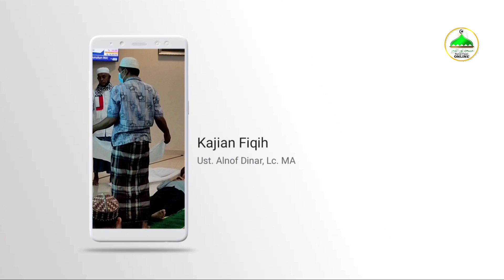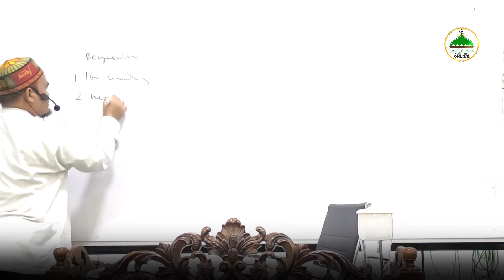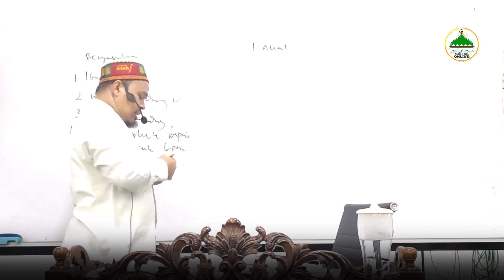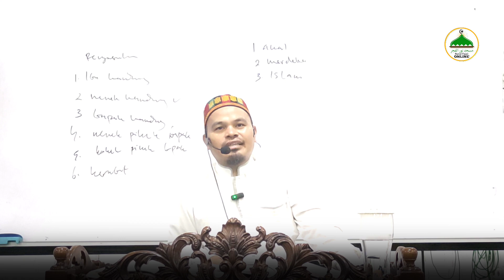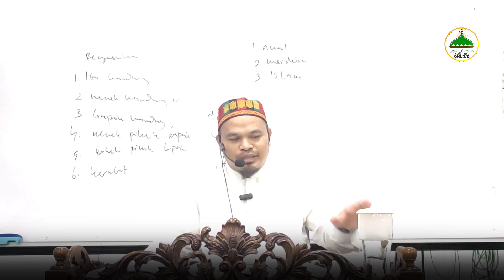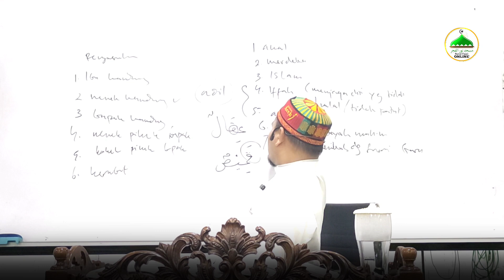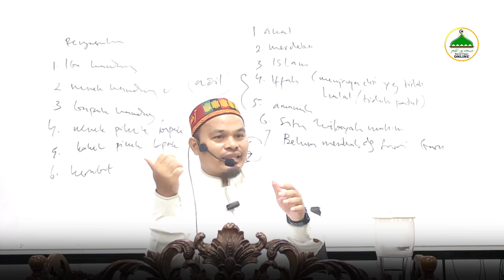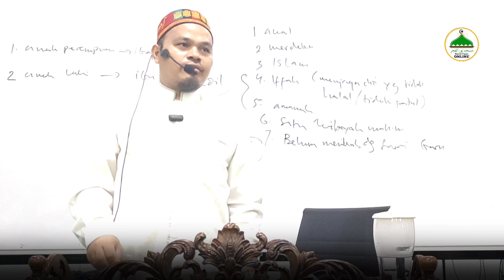FIQIH SYAFI'I || SIAPA PALAING BERHAK MENGASUH ANAK KETIKA ORANGTUANYA CERAI...???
TUNTUNAN FIQIH SIAPA PALAING BERHAK MENGASUH ANAK KETIKA ORANGTUANYA CERAI...???
        Ketika suami istri bercerai, sering kali ada permasalahn tentang siapa yang berhak mengasuh anak, bahkan tak jarang hingga harus berurusan berkali-kali dengan pengadilan.   Syariat islam/fiqih telah membuat sebuah bab yang secara ringkas membahas siaoa yang sesungguhnya lebih berhak untuk mengasuh anak tersebut.
simak vidio ini sampai selesai, agar tidak salah dalam memahami ilmu ini

Tonton juga:
Apakah imam Al-Asy'ari taubat dari Mu'tazilah